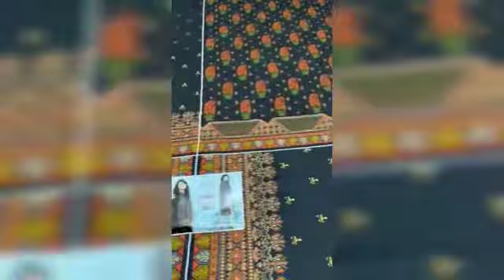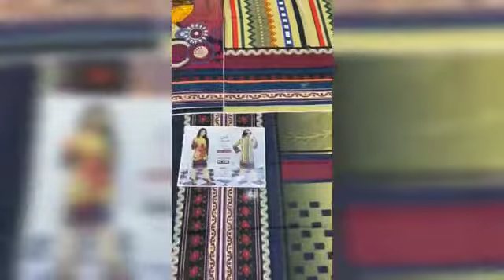Digital Lawn Kurti Collection 2021 | Falcon By Ayesh Lawn Vol 2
FALCON By Ayesh Lawn Vol 2

DIGITAL LAWN KURTI COLLECTION 2021

Digital Printed Kurti
100% Lawn Fabric 90*70

10 Pieces Set

Fancy Pouch Packing

Bonus Price Rs.600/-

Retail Rs.1100/-

Only Set Available

🛒 Latest Collection
💯 High-Quality Products
🚚 Fast & Secure Shipping